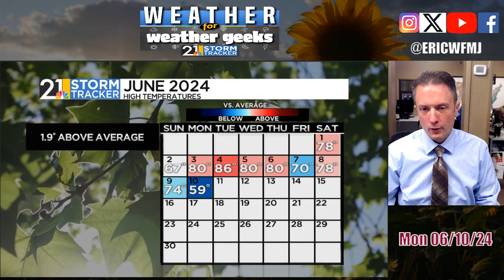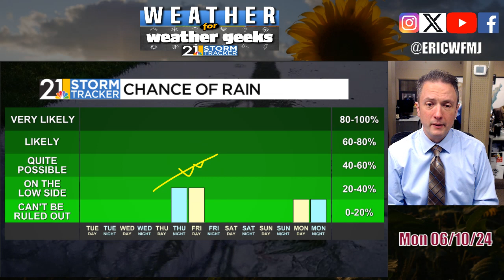Cool Weather Now; Heat Wave Soon? | Weather For Weather Geeks 6/10/24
00:00 Intro
00:25 Today's April Like Weather
02:00 Heat Is Not Far Behind
03:55 Jet Stream Changes